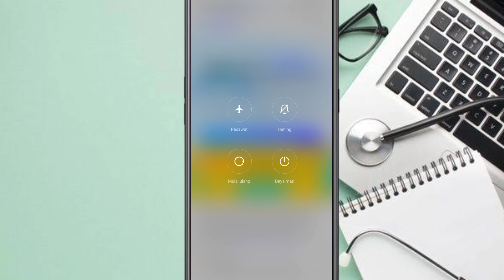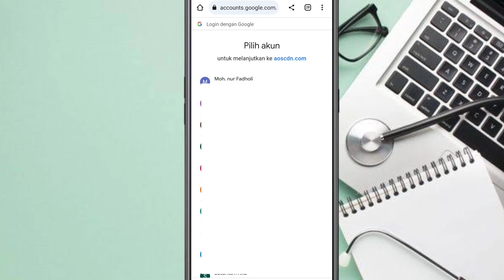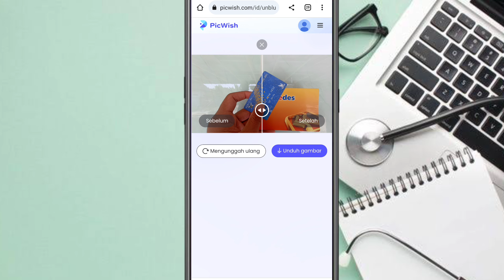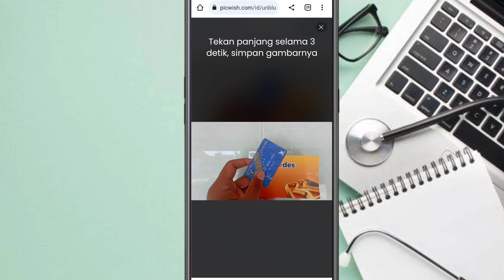Cara Menjernihkan Foto Yang Blur/Buram Picwis.com